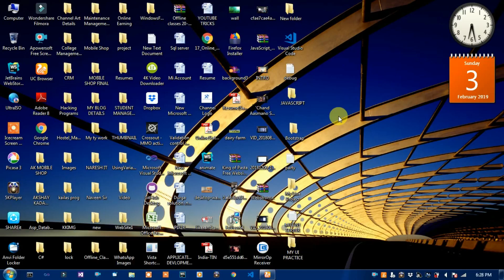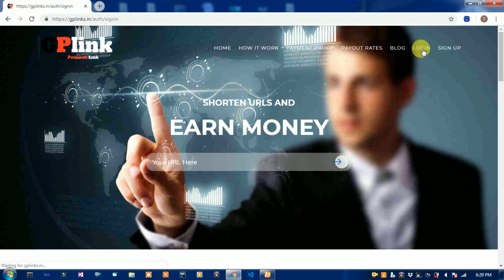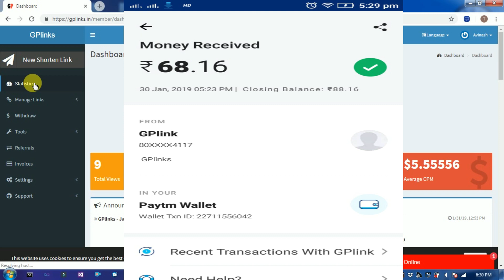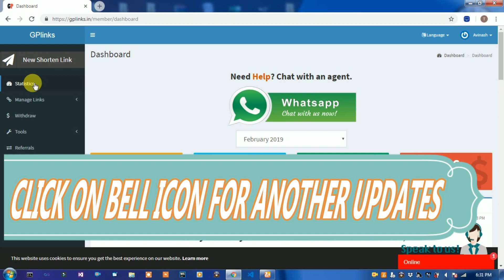gplink payment proof | url shortner payment proof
gplink url shortner